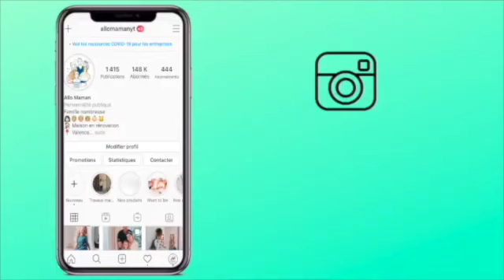REPRISE DES DAILYVLOGS ? - VLOG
♡ MOBILE EN BOIS À CLIPS
♡ BABY NAT - BASILE L'HIPPOPOTAME DOUDOU MARIONNETTE

Règlement commentaire, tous les commentaires suivant seront automatiquement supprimés :
- insultes

♡ Allo Maman